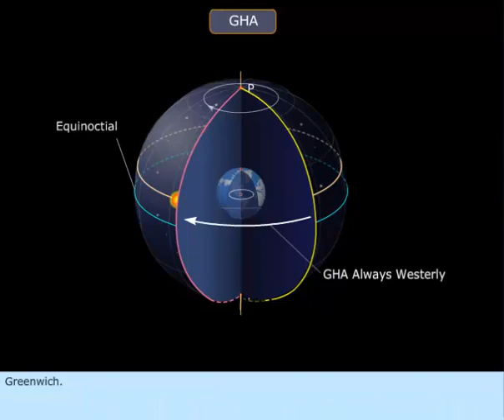GHA ( Greenwich hour angle) Celestial navigation basics | Merchant navy knowledge